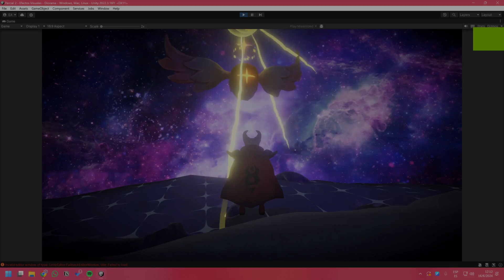Hells knight shader testing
Capturas hechas durante el proceso de las materias de Diseño y producción, y efectos visuales, de la carrera de Videojuegos.